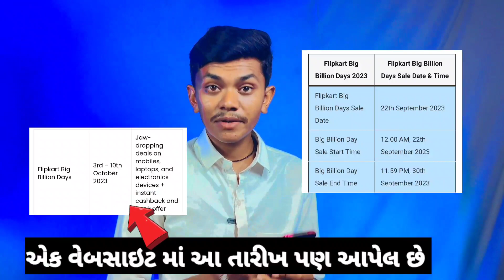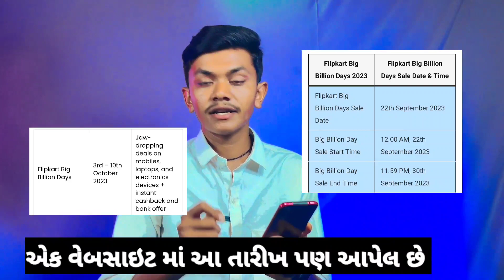Flipkart Big Billion Days Sales 2023 Date || Officially Confirm ✅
🔹Releted Queries:-
Flipkart Big Billion Days Sale 2023 Date
Big billion day sell date 2023
flipkart big billion day sale date
Flipkart Sale date 2023
Amazon sale date 2023
Viral Vanraj
Gujrati Review
Gujrati Tech
BBD sale confirm date 2023
bbd sale officially date 2023

Viral Vanraj